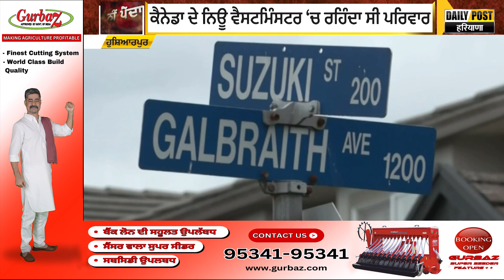ਕੈਨੇਡਾ ’ਚ ਪਤੀ ਨੇ ਪਤਨੀ ਦਾ ਕੀਤਾ ਬੇ.ਰਹਿਮੀ ਨਾਲ ਕ.ਤ.ਲ ! ਜਾਣੋ ਕੀ ਹੈ ਪੂਰਾ ਮਾਮਲਾ | Daily Post PHH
ਕੈਨੇਡਾ ’ਚ ਪਤੀ ਨੇ ਪਤਨੀ ਦਾ ਕੀਤਾ ਬੇ.ਰਹਿਮੀ ਨਾਲ ਕ.ਤ.ਲ !
ਜਾਣੋ ਕੀ ਹੈ ਪੂਰਾ ਮਾਮਲਾ